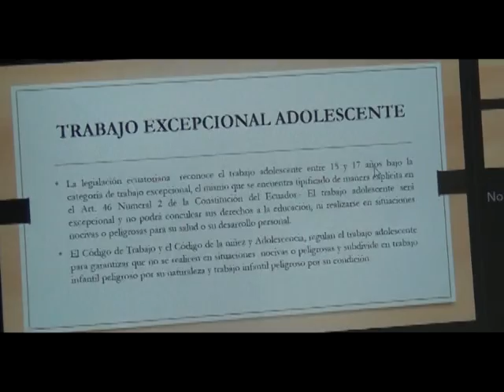Agenda de actividades Primer Personero Municipal y Directores Departamentales.